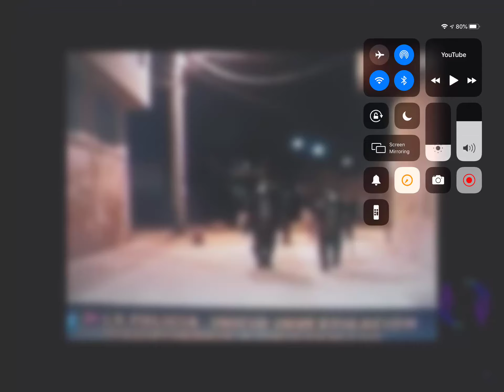YEET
Why did that person do that